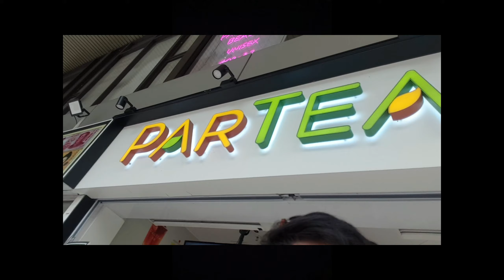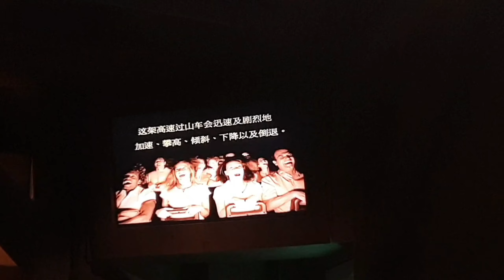Singapore to Malaysia Travel Vlog.